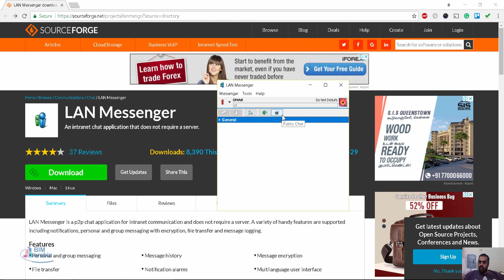LAN Messenger شات مع زملاء العمل